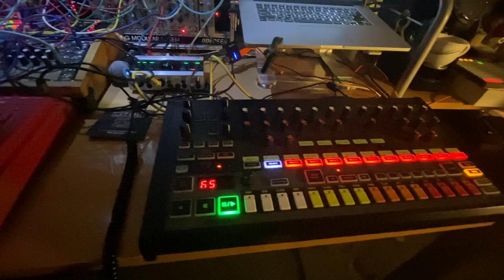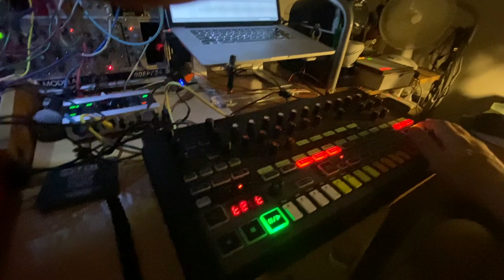This night's jam: SID Chip Acid Cocktail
Closing the day (or night) with a nice laid back 808 beat alongside some warm chords. TB303'ish sound using SH101 passed through Metasonix R51 tube distortion. Random radio sample on Instruo Arbhar back to back with a sequence on the ALM SID Guts. recorded straight into Ableton and filmed using the iPhone 11.